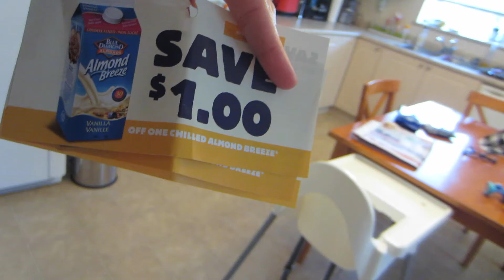Will Walk For Oreos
This is Love the Jaspers, A young married couple with a 10 month old who keeps us quite busy.

Products in this video:
Oreo Chocolate Sandwich Cookies (14.3-Ounce Package)

Stokke Flexi Bath - White

Stokke Scoot Stroller - Black Melange